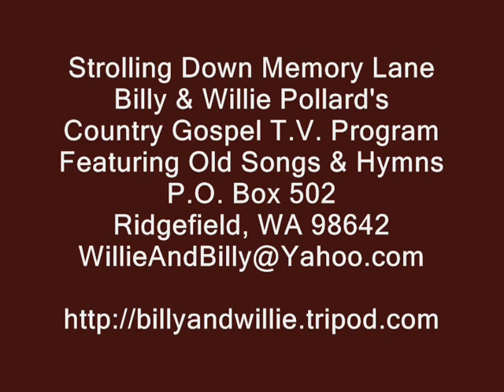Gospel Song - Mansion Over The Hilltop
Gospel Song, Mansion Over The Hilltop, Mike & Francis Wilson, Strolling Down Memory Lane, Billy & Willie Pollard's Country Gospel TV Program, Featuring Old Songs and Hymns, ,